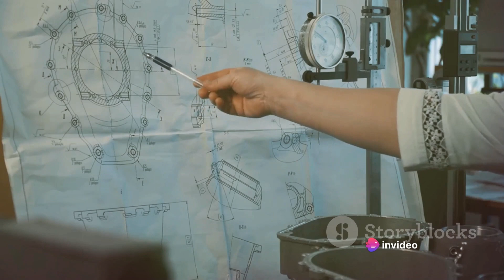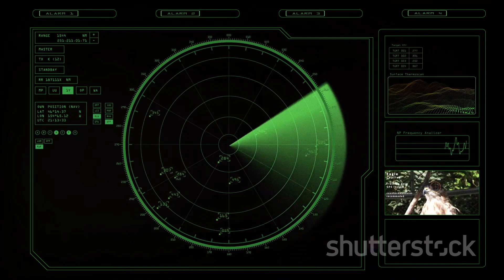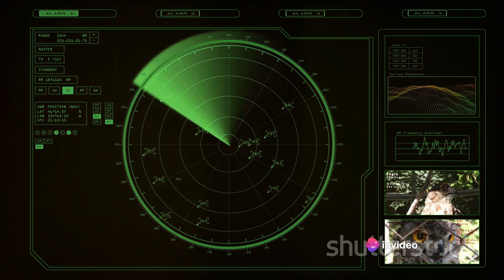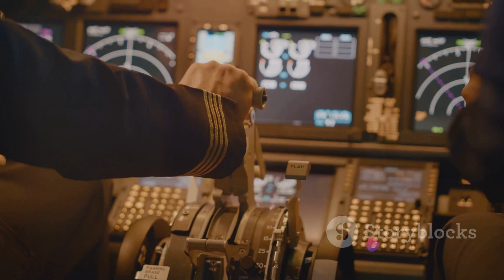Unmatched speed: The SR-71 Blackbird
Experience the unparalleled speed and power of the legendary SR-71 Blackbird in this captivating video. Brace yourself as we dive into the fascinating world of this extraordinary aircraft, which truly pushes the boundaries of aeronautical engineering. Marvel at its sleek design, built to skim the edge of space and outpace any enemy it encounters.

In this visual journey, we explore the SR-71 Blackbird's remarkable history and incredible capabilities. Discover how this cutting-edge marvel was created during the Cold War era to gather vital intelligence, bringing unmatched strategic advantages to the United States. Delve into the intricate details of its construction, from its titanium frame to the revolutionary engines that propelled it to mind-boggling speeds.

Join us as we uncover the secrets behind the SR-71 Blackbird's astonishing performance. Learn how it soared at speeds exceeding Mach 3, leaving a trail of sonic booms in its wake, and how it could outfly any missile or enemy aircraft with utmost precision. Its stealthy design and advanced reconnaissance systems made it near invisible to radar, solidifying its status as an icon of technological secrecy.

Immerse yourself in the stories of brave pilots who flew the SR-71 Blackbird, testing the limits of human endurance while reaching unimaginable heights. Hear firsthand accounts of their adrenaline-fueled missions and encounters, as they triumphantly maneuvered through the skies with an unmatched confidence.

This video captures the essence and grandeur of the SR-71 Blackbird, showcasing both its awe-inspiring physical attributes and the relentless spirit of innovation that birthed it. Prepare to witness a true marvel of aviation as you embark on this breathtaking adventure through time and engineering brilliance.

Don't miss out on experiencing the thrill of the SR-71 Blackbird. Hit play and be transported to a world where speed knows no bounds and excellence reigns supreme. Witness firsthand why this magnificent aircraft remains a one-of-a-kind legend in aviation history.